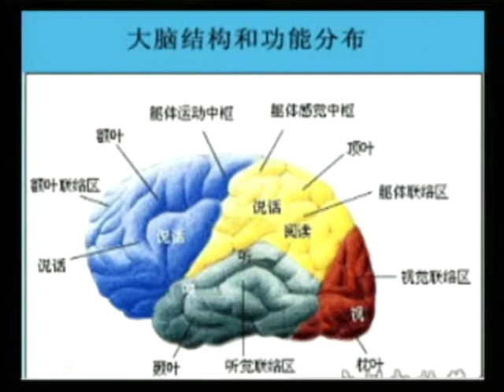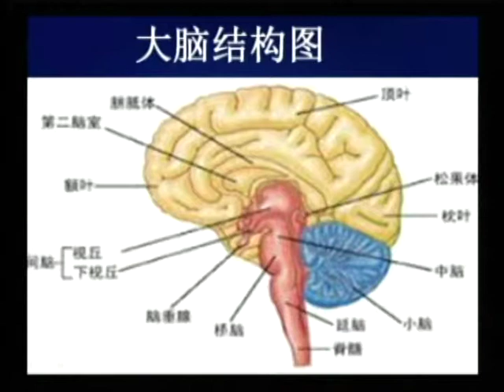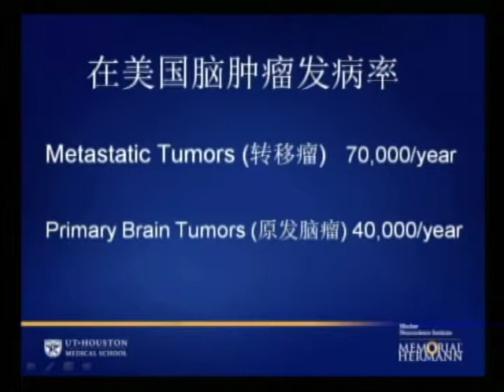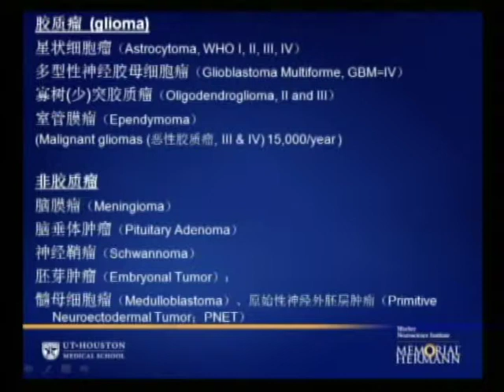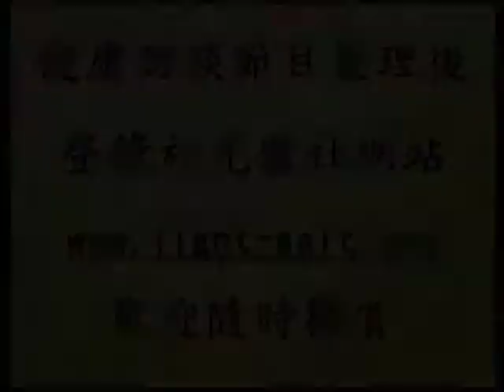光鹽健康園地 / 認識腦腫瘤及大腦結構 : 朱繼光 醫師 05 / 06 / 2014